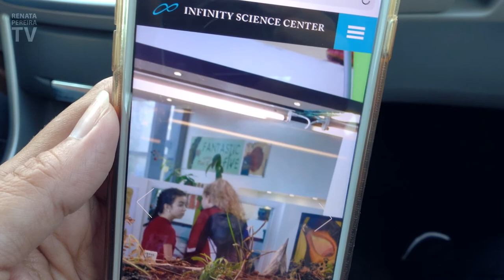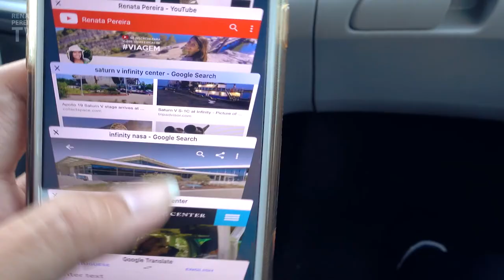Road trip USA: Louisiana, Mississippi, Alabama (travel vlog)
Road trip USA featuring Louisiana, Mississippi, and Alabama in 1 day. In this vlog, you will see the last city we visit in Louisiana: Mandeville. From there, we cross Mississippi and Alabama.